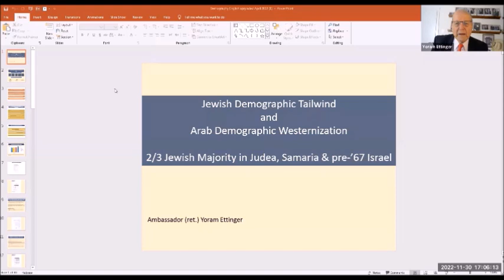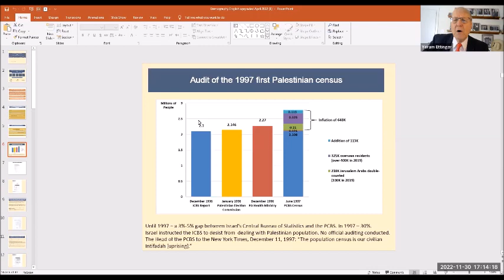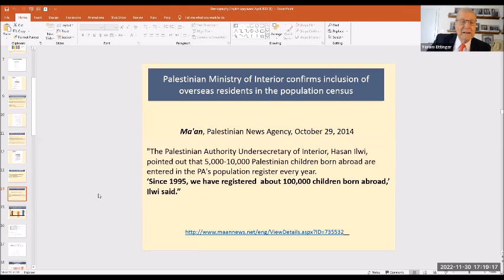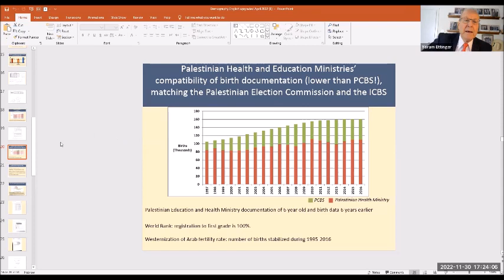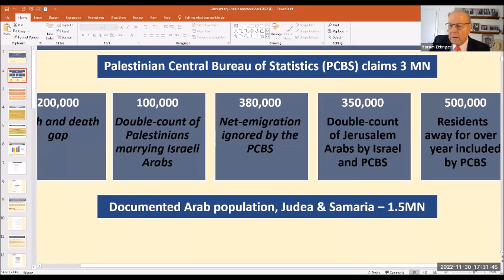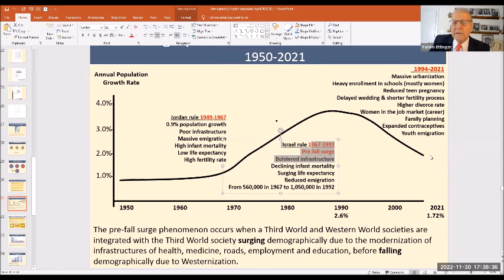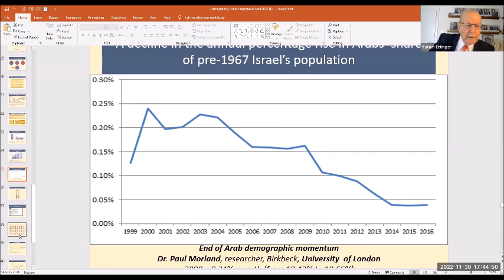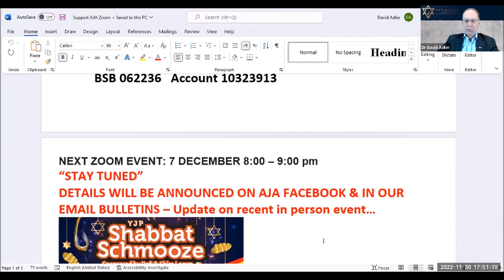Mythical Palestinian Demographic Threat - Ambassador Yoram Ettinger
It’s often reported that Israel is facing a demographic crisis with the Palestinian Arabs. Just how true is this and what are the facts surrounding Israel’s demographics?

Yoram Ettinger is an Israeli researcher, diplomat, writer, lecturer, former ambassador, and consultant to Israeli and US legislators.